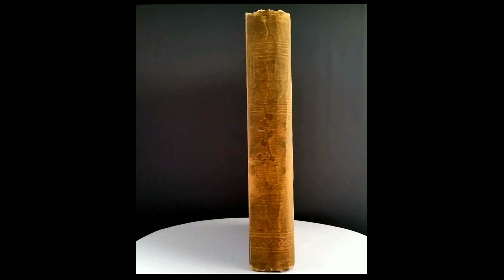The Girl's Own Annual 1899 - cut book sculpture